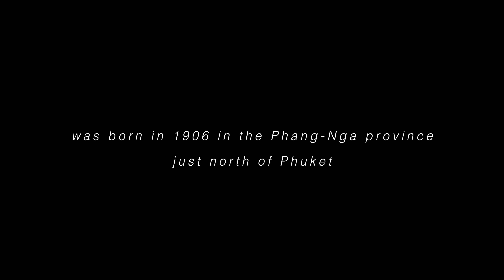The VANICH Legacy - Work is Life, Life is Work | Phuket Old Town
🥭 Hey Big Mango! In Today’s HBM episode we take you BEHIND THE SCENES of one Phuket’s most prominent families: The Vanich Family

🌴 Many don’t know but Phuket wasn’t always a tourist destination…
In the 20th century, it was a Tin Mining operation.

Tin mining in Phuket Old Town and the surrounding areas dates back as early as the fifteen hundreds, during the Ayuthaya kingdom. But it exploded in the early 20th century and if you had the right skills… And luck on your side, you would find the opportunity to make it big.

Khun Jian Vanich, the 1st generation of the family, was born in 1906 in the Phang-Nga province, just north of Phuket. And his story is that of a classic entrepreneur. Going from one venture to the next.

From selling snacks as a little boy, to helping his mother and family, after his father passed away. To cutting wood. To using the earnings to buy a horse car and transporting people from and to the waterfront. To then having just enough money to buy a boat and become a fisherman. Traveling all around Phang-Nga islands and growing his network.

And then the Tin Mining opportunity came ⛏

When westerners came to Phang-Nga to start a Tin Mining operation, he became their local contractor, growing along with them until he became the main person managing and transporting heavy equipments from the Phang-Nga jetty to the mines for the company.

With the experience and improved income, Khun Jian started expanding his fleet, and visiting more ports, going further and further. All the way to Penang, and what is now Singapore.

As his businesses expanded, he focused on Phuket. He built this office - called Hup Huat Co. Ltd. in 1947, in the heart of Phuket Old Town, just a few meters away from the Clock Tower.

When Bangkok Bank wanted to open a branch in Phuket in 1962, they asked to use Khun Jian’s building and for him to become the manager.

From a woodcutter, fisherman to a bank manager…

When Khun Anchalee Vanich, the granddaughter of Khun Jian was elected as Phuket’s Member of Parliament in 1992, she came to use this building as the office of Democrat Party of Phuket, all the way up to 2014 Military Coup.

And this year, 2021, being Khun Anachalee’s sixties birthday, she and the family decided to convert the building into a museum. To commemorate their ancestors and promote tourism in Phuket Old Town by hosting art exhibits. With their first art event, featured in the video.

📍 Visit The Vanich Legacy Museum
48 Phuket Rd, Tambon Talat Yai, Mueang Phuket District, Phuket 83000, Thailand